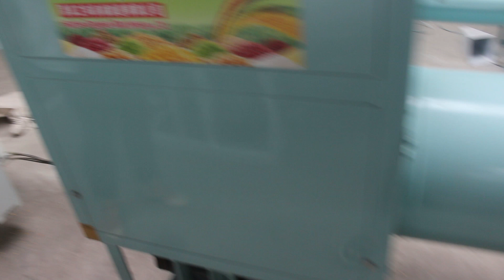Bean peeling and splitting machine/Lentil Splitting Machine